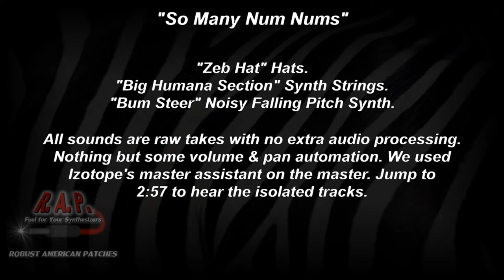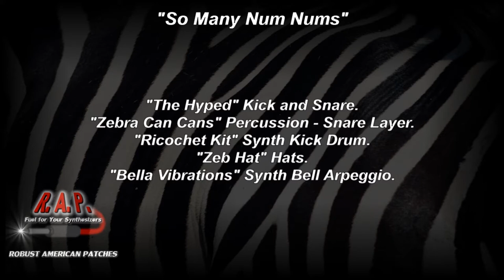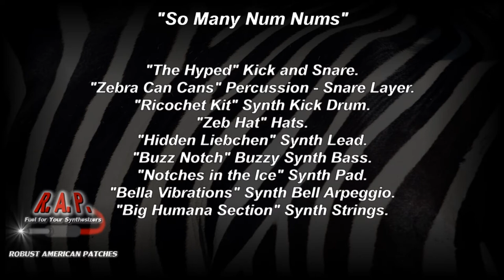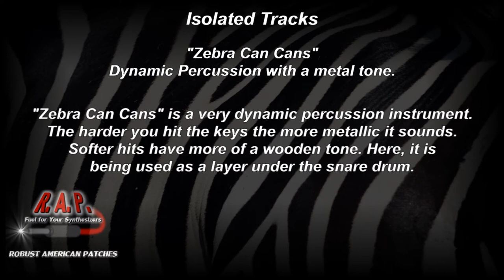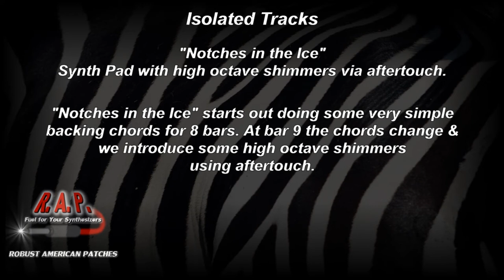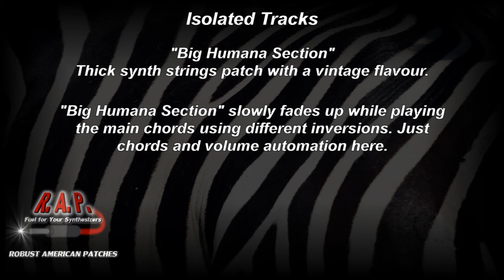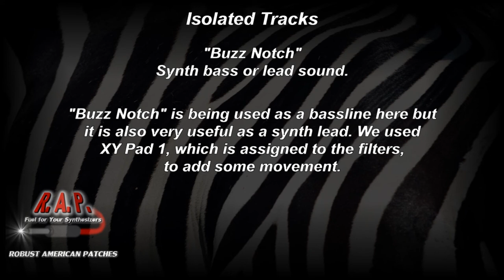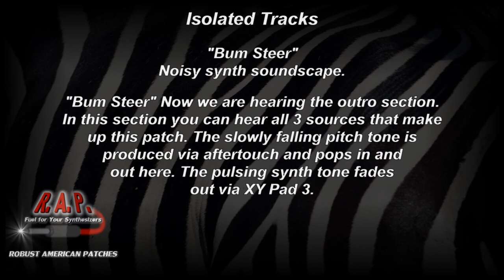"So Many Num Nums" | Patch Demonstration Song & Isolated Tracks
for more info!

This demo song features 11 of our patches from Zebra Num Num, our latest release for the legendary virtual modular synthesizer known as Zebra 2 by U-He. The isolated tracks (with usage info) start at 2:57 if you want to skip the song.